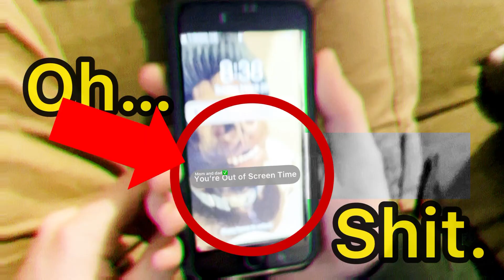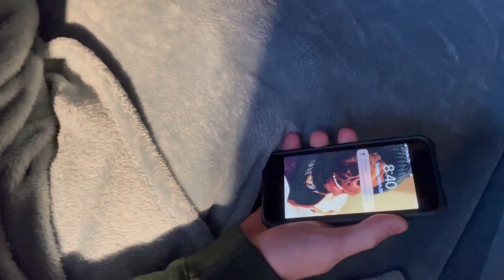Fun Time (🚫no)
Experience what he has to
Thank you Henry and jimmy